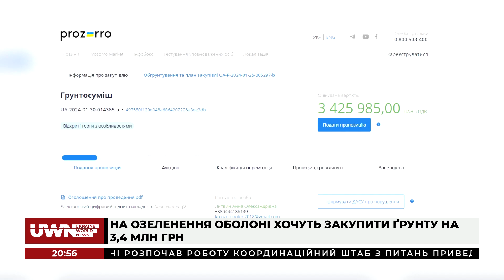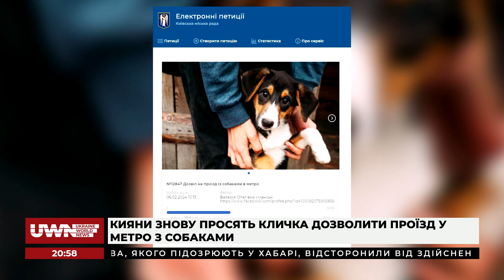Evening news: Ракетна атака. Українські безпілотники. Повінь на Київщині 07.02.2024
Evening news. Про головні події в Україні та Києві:
- Ранкова атака РФ по Україні: під удар потрапили 6 регіонів;
- ППО збила 44 цілі — 29 ракет і 15 дронів-камікадзе;
- Наслідки ракетної атаки: з-під завалів будинку в Києві витягли 4 тіла;
- Шкоду, завдану російською агресією довкіллю, оцінюють у понад 2,2 трлн грн, – Міндовкілля;
- Під Києвом почали будувати завод із виробництва дронів Bayraktar;
- Від фірми, яка виграла тендер на реконструкцію Шулявського шляхопроводу, вимагають повернути понад 1,1 млрд грн;
- Жителів Київщини попереджають про підвищення рівня води через відлигу;
- Кияни знову просять Кличка дозволити проїзд у метро з собаками.

Долучайтеся!